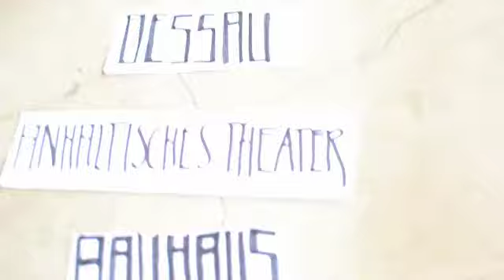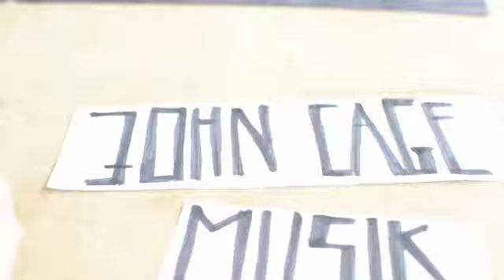24 Stunden John Cage - Ein Bauhaus Happening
24h Happening am Bauhaus Dessau

mit Übernachtung... Schlafsack nicht vergessen
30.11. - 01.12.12